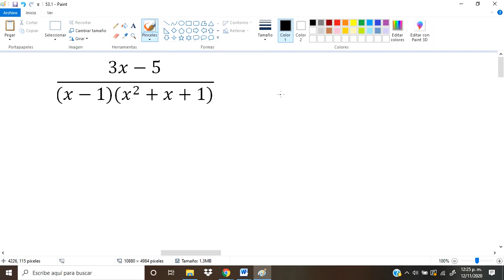Descomposición de Fracciones Parciales 53.1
Descomposición de Fracciones Parciales